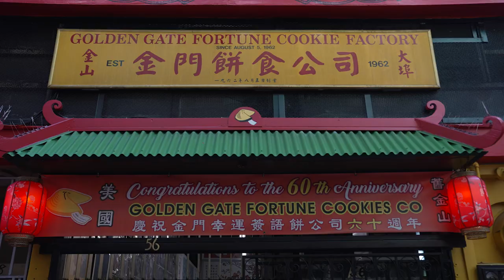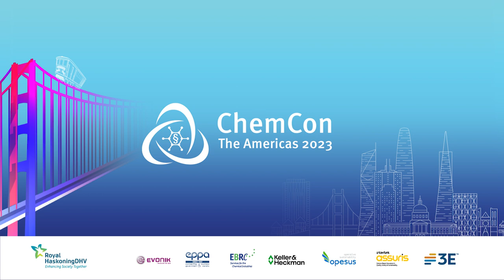CCTV Monday News Bulletin ChemCon The Americas 2023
Plural perspectives on California and other state regulations, the developments of The Latin America Regulatory Cooperation Forum and an authentic San Francisco invention, the fortune cookie are some of the ingredients of this first edition of CCTV from ChemCon The Americas 2023 in San Francisco!

Contents of this video:
00:00 Introduction
00:38 Selection of local reporter at Church of 8 Wheels
03:13 Interview teaser with Meredith Williams and Christopher Finarelli on California and other state regulations
05:10 Fortune cookie story at Golden Gate Fortune Cookie Factory
09:05 Statement of the day with Sofia Lobo from DOW on The Latin America Regulatory Cooperation Forum developments
11:07 Forecast of Monday program ChemCon The Americas 2023